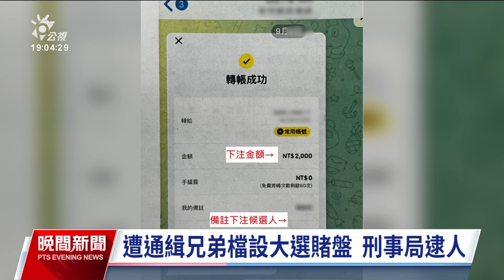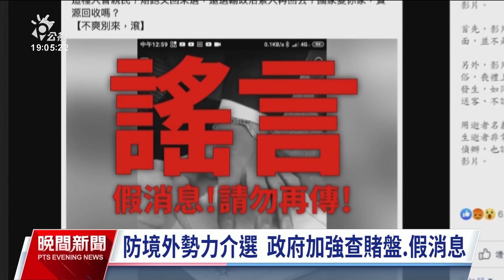刑事局破大選賭盤 嫌犯涉嫌與中國人士合作｜20231102 公視晚間新聞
總統大選將近，近期也不時傳出有境外勢力介選，像刑事局就破獲了在彰化有一對兄弟檔涉嫌和中國人士合作，開設總統大選賭盤。內政部長林右昌表示，防堵境外勢力介選，警方也佈下天羅地網，盡力降低可能性。至於行政院則回應，境外勢力不斷試圖要經由賭盤假訊息等方式介選，要求相關單位嚴格情蒐及查辦。